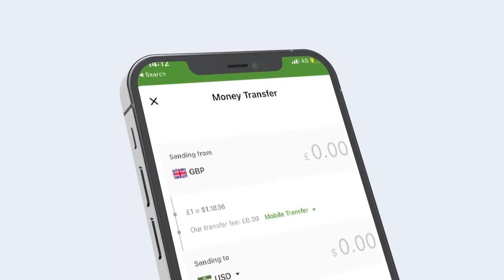Cali Guudlaawe oo mar kale wado qorshihii ugu dambeeyay ee dagaalka ka dhanka ah AS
Cali Guudlaawe oo mar kale wado qorshihii ugu dambeeyay ee dagaalka ka dhanka ah AS Xilli ay masuulyiinta maamulka ay yeesheen kulamadii ugu dambeeyay ee qorshaha dagaalka.